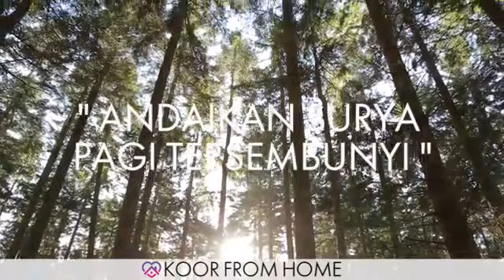Andaikan Surya Pagi Tersembunyi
Koor di rumah masing-masing di masa pandemi Covid19 ini kami lakukan agar tidak melupakan kegiatan mingguan kami di Punguan Koor Ama HKBP Sukatani.

Walaupun personilnya hanya 4 orang yg baru mau bergabung untuk perekaman yang pertama ini yaitu:
1. Tenor 1 : RNP Situmorang
2. Tenor 2 : St. SM. Simamora
3. Bass 1 : St. Erwin Simon Siregar
4. Bass 2 : St. Sarda Sitompul

Semoga berkenan di hadapan Tuhan dan utk berikutnya rekan² yang lain mau ikutan bergabung

Sukatani Depok
25 Mei 2020